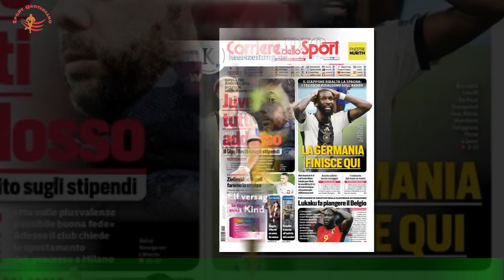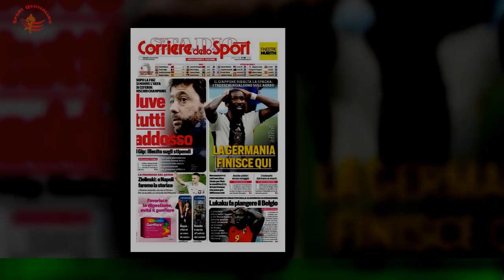Anche arbitri senza né sensibilità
Un giorno ricorderemo il Qatar come il Muro del calcio. Non è ancora dato di sapere se sarà stato una Grande Muraglia sentiero di conoscenza oppure una barriera berlinese eretta a difesa dell’ignoranza e della prevaricazione.La scelta sta forse nella coscienza di ciascuno.    E vi dico la mia. Nei primi giorni del Mondiale abbiamo registrato una grande curiosità sull’ipotesi che le federazioni utilizzassero le fasce dei capitani per trasmettere e incoraggiare valori quali la solidarietà,l’inclusione, il rispetto dei generi e della libertà in senso lato. Immediatamente la Fifa ,